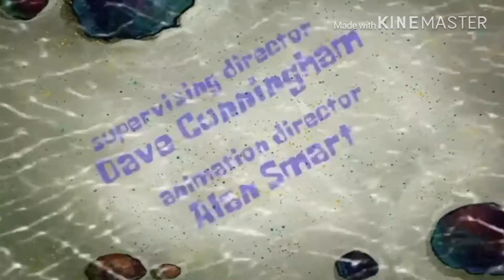12,000,000 Krabby Patties (Season 12 Vol 2)